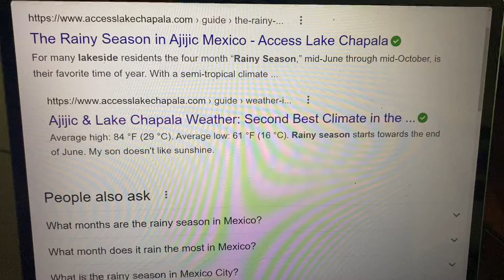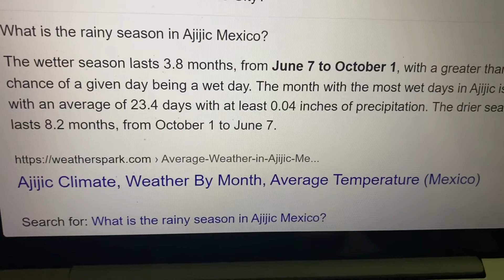AJIJIC/ LAKESIDE. WEATHER/ CLIMATE